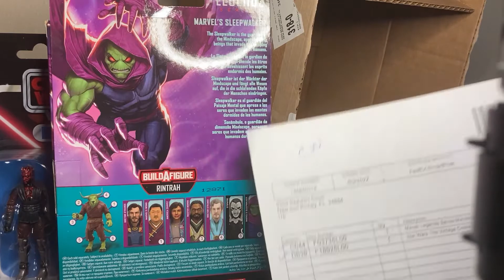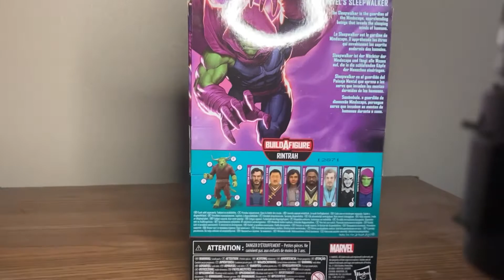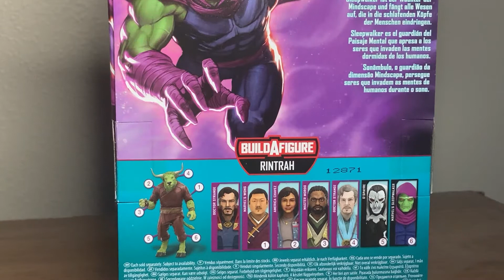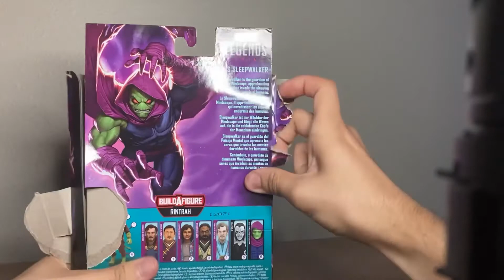Double Unboxing: Darth Maul Kenner Figure + SleepWalker Marvel Legends Build a Figure Figure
Once again a NON sponsored unboxing from Hasbro of 2 excellent figures. Hope you guys enjoy.